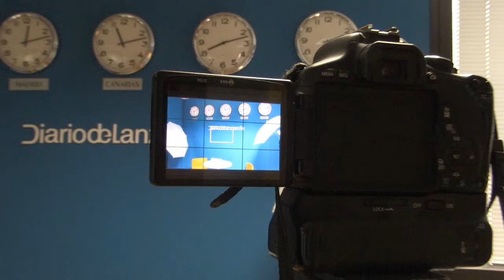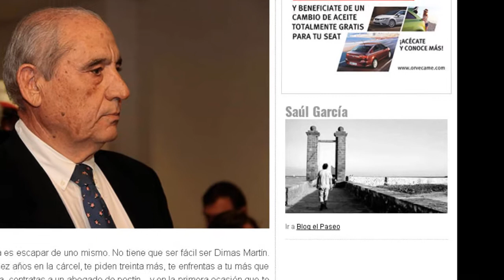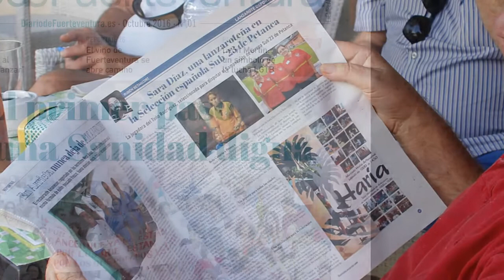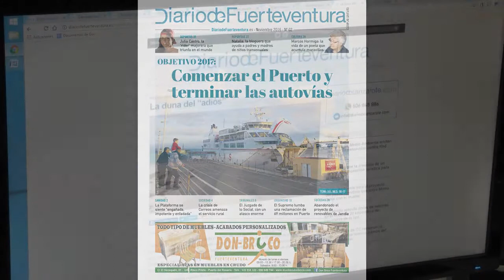Diario de Fuerteventura se presenta en el Palacio de Congresos en Puerto del Rosario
La sala Josefina Pla del Palacio de Congresos de Puerto del Rosario acogió el jueves por la noche la presentación de Diario de Fuerteventura, que en marzo editará su sexto número impreso y que cuenta con una edición digital: DiariodeFuerteventura.es.

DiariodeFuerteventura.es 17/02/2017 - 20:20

La edición en papel de Diario de Fuerteventura nació en octubre de 2016. Antes, en 2013, había nacido la edición impresa de Diario de Lanzarote, que surgió como periódico digital en el año 2005.

El director de Diario de Fuerteventura, Manuel Riveiro, destacó que el periódico está abierto a las reivindicaciones insulares, tiene espíritu crítico y una plantilla de colaboradores “con mucho talento y motivación extrema”. Señaló la importancia de dar voz a las reivindicaciones de las islas orientales y que esa voz se escuche en el contexto autonómico.

“Una sociedad moderna necesita medios de comunicación porque ayudan a construir ciudad, isla y ciudadanía”, destacó. Aseguró que Diario de Fuerteventura está abierto a colectivos sociales, culturales, sindicales, empresariales y políticos, y a todo aquello “que lleve la bandera del interés general”, así como que se trata de un proyecto netamente majorero que responde a los intereses de Fuerteventura y llega para enriquecer la oferta mediática de la isla.

Riveiro nombró a los colabores de Diario de Fuerteventura: Pía Peñagarikano, Lourdes Bermejo, Janey Castañeyra, Nuria González, Eloy Vera, Itziar Fernández, Sofía Menéndez, Gregorio Cabrera  y Carlos de Saá.

Antes de la intervención del director, Pía Peñagarikano presentó a Mario Ferrer, doctorado en Historia y autor del libro ‘Prensa, sociedad y cultura en Lanzarote y Fuerteventura’. Ferrer hizo un repaso por la historia de la prensa de Fuerteventura  desde la aparición de ‘El Eco de Tiscamanita’, el primer periódico de la isla, hasta ‘La Aurora’, pasando por Antonio María Manrique, ‘La voz majorera’ y Gerardo Jorge.

A la presentación asistieron representantes de la sociedad majorera del ámbito social y político, como el presidente del Cabildo, Marcial Morales, los alcaldes de Puerto del Rosario y La Oliva, Nicolás Gutiérrez y Pedro Amador, o el ex presidente del Cabildo Gerardo Mesa.

También asistieron los consejeros de Podemos en el Cabildo, Gustavo García y Andrés Briansó, el presidente de Ciudadanos, Antonio Olmedo, el consejero de Cultura, Juan Jiménez, el presidente del grupo Galfuer, Raúl Souto,  así como representantes sindicales, de la Reserva de la Biosfera o del Consejo regulador de la denominación de origen del queso, entre otros.